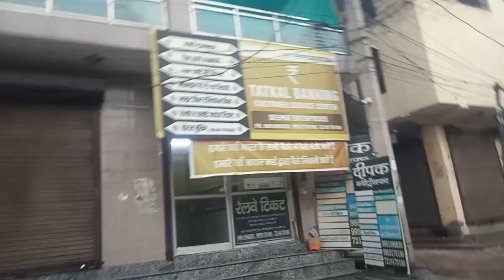किराए पर रूम 🏣फरीदाबाद ,हरियाणा में इधर मिलता है! Faridabad, Haryana Vlogs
Hello Friends Es Vlogs Me Kaha Par Rent Par Room Milta Hain Aap Logo Ko Dikhaya Hain.

Address.. Sector 55/54 Adarsh Nagar

Faridabad. Haryana